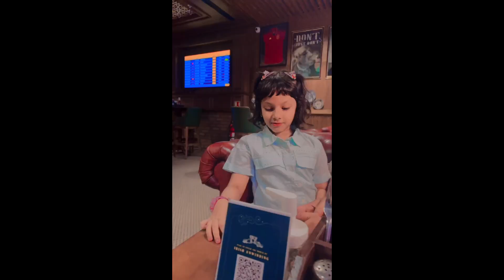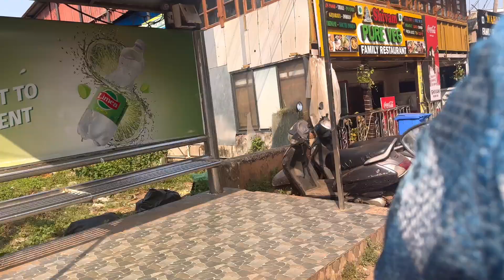Goa trip 2024|goa me humne first day kya kya kiya|travel vlog